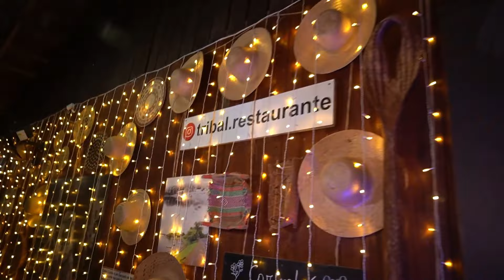#0003-Culinária Tapajônica: Pratos Incríveis Que Você Não Sabia Que Existiam!"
Capítulos:
00:00 Introdução
01:26 Pousada e Restaurante Amazônia
06:20 Restaurante Farol da Ilha em Alter do Chão
11:28 Restaurante e bar Ty
17:17 Restaurante Tribal Indigena
22:54 Gringo Bistrô em Alter do Chão
23:56 Pizzaria Masa Madre

🌿 Bem-vindo à uma jornada culinária inesquecível! 🍽️ Neste vídeo, mergulhamos nos sabores únicos e surpreendentes da cozinha tapajônica, uma joia escondida no coração do Amazonas.

🐟 Descubra pratos autênticos que refletem a rica biodiversidade e a cultura vibrante de Tapajós. Desde peixes frescos capturados nos rios serpenteantes até frutas exóticas colhidas nas florestas densas, cada receita é uma história contada através dos paladares.

🔥 vivencie com os restaurantes locais que criam sabores com suas técnicas ancestrais e segredos de família, trazendo à vida receitas que foram passadas por gerações.

🌎 Explore com a gente:

Pratos Únicos da Região de Tapajós
Histórias por trás dos Pratos Mais Populares

Estamos começando este canal, e queremos agradecer o apoio e o carinho que estamos recebendo de todos que acreditam nesse projeto.

Esse forma os parceiros fundamentais desse vídeo, para que ele pudesse ir ao ar com toda essa riquezas de detalhes, para você conhecer o que temos de melhor para oferecer!

Nosso agradecimento especial de hoje:

1) Pousada e Restaurante Amazonia

2) Restaurante Ty comedoria e bar

4) Farol da Ilha em Alter do Chão

5) Gringo Bistrô em Alter do Chão

Twitter (X): @amazoniaduda

🤝 Para parcerias e patrocínios, entre em contato conosco pelos seguintes canais:🤝

🌟 Estrutura de produção Canal Amazônia Duda Milani:

🎥 Produtores: Duda Milani e Alexander Dekker
🎤 Apresentadora: Duda Milani
📝 Roteirista: Duda Milani
📸 Videomakers:
    📸 Câmera (1): Pirarucu Filmes (Mayko Vasconcelos)
    📸 Câmera (2): Duda Milani
 🚁 Drone: Duda Milani
✂️ Edição: Falaview: Design • Video • Web (Fernando)
📲 Gestor de Canais e Mídia: Alcione Ferreira
📹 Gestor do Canal YouTube: Alexander Dekker
💼 PPC Manager: Paula Sampaio

Projeto incentivando musicos e musicas locais

Direitos autorais das músicas:

Carimbó no Mato, Mastruz com Leite

Adeus Morena, CONJUNTO DE CARIMBÓ CANARINHO DE MARAPANIM
CONJUNTO DE CARIMBO CANARINHO DE MARAPANIM